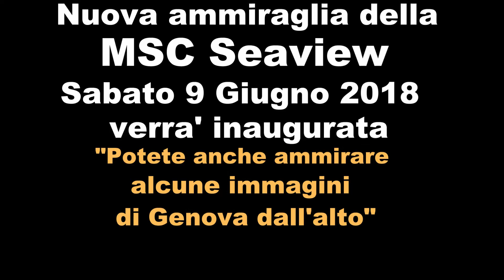Nuova MSC Seaview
Video fotografico della nuova ammiraglia della flotta MSC e panoramica della città di Genova dall'alto